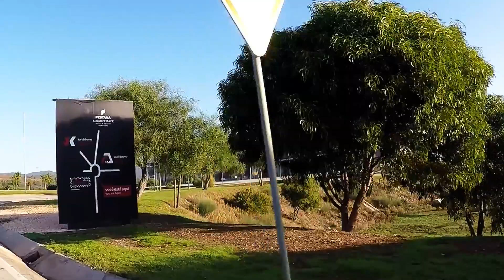Portimao racetrack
N-TRADE RACING videoclips from the magical Portimao event in Portugal 2018